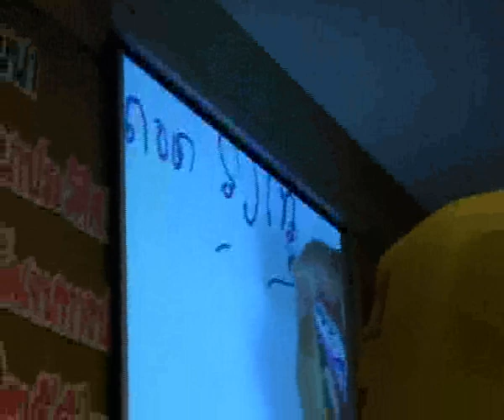ร้อยเอ็ด ศ ธวัชเขียนตัวธรรม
คลิปจากงานสัมมนาประวัติศาสตร์เมืองร้อยเอ็ด เมื่อวันที่ ๓ เมษายน ๕๒  ยืนยันการเขียนชื่อเมืองร้อยเอ็ด แต่เดิม เขียนเป็นตัวอักษร มิได้เขียนด้วยตัวเลข อย่างที่เคยถูกหลอกให้เชื่อกัน